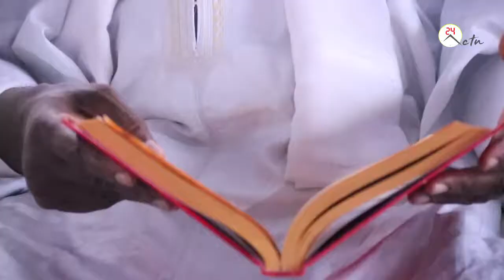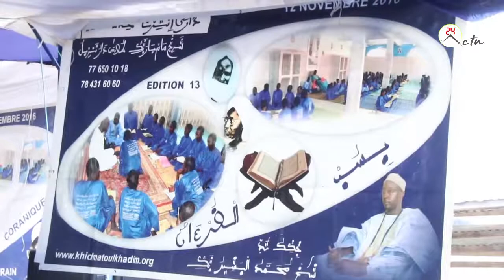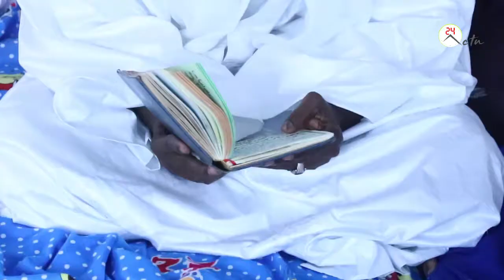Darou Tanzil: Ouverture d'un darra par Mame Bara Mbacke(le Ministre)